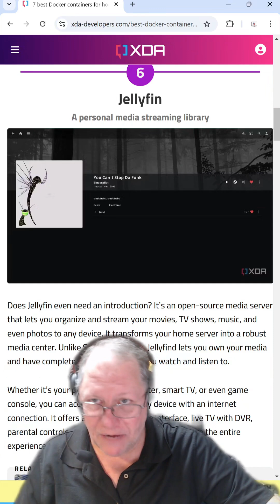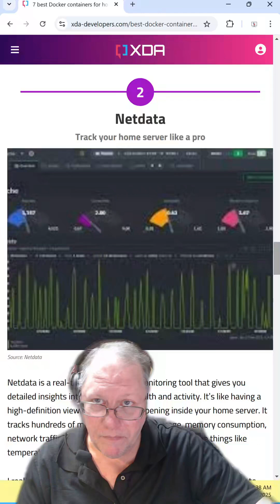01 27 2025 Seven Best Docker Containers for SOHO Servers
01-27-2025 Seven Best Docker Containers for your